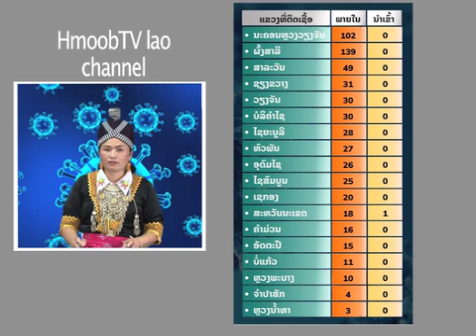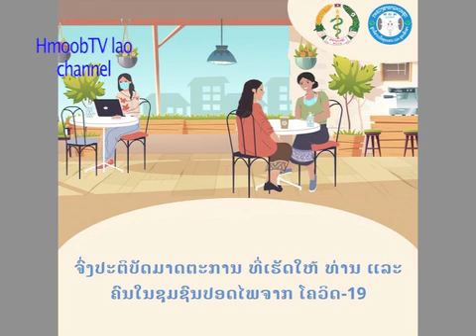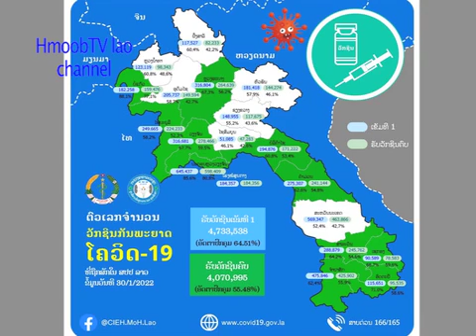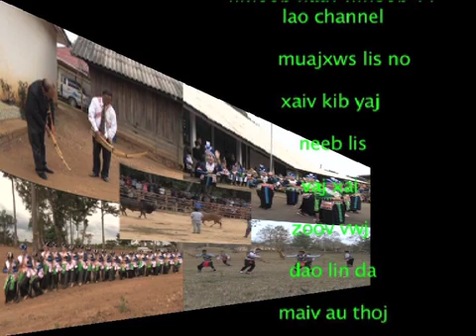Neeb lis tham txog kab mob 19 hnub tim 1.2.2022 nyob hauv teb chaw lao muaj 585 leej tuag 4 leej